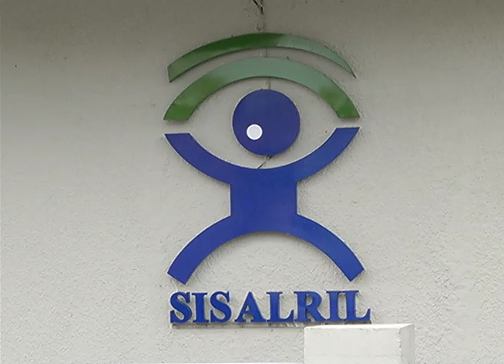LA SISALRIL ASEGURA SECTORES BOICOTEAN DECISIONES FAVORECEN AFILIADOS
El Superintendente de Salud y Riesgos Laborales  denunció que sectores que buscan beneficiarse boicotean las decisiones que desde esa institución se toman a favor de los afiliados, es por esto que pide derogar el reglamento de apelación que asegura impide al estado ejercer funciones.
Pedro Luis Castellanos se debe procurar buscar un equilibrio en el sistema y que con ese reglamento los más perjudicados son los pacientes al no resolver sus casos.
El superintendente habló luego de revelar una investigación que revela que el 25%  de la población que está fuera de la seguridad social y tiene vocación para ingresar al seguro familiar de salud está compuesta por trabajadores a cuenta propia, temporeros y jornaleros.